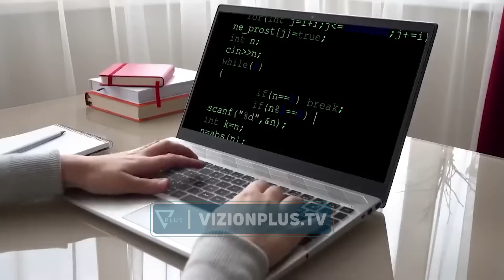Si vodhi hakeri autik 10 milione dollare - Living Room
Moderuar nga Brunilda Lahe dhe autore Matilda Terpollari. Nje program qe sjell këndvështrime të reja, duke joshur qëndrimin e publikut përgjatë gjithë kohezgjatjes se tij. Programi është miksim i trajtimit të mënyrës së jetesës dhe i ngjarjeve të ditës.
Livingroom trajton histori që zhvillohen në studio dhe të tjera episodike, të ndara nga njëra- tjetra, të cilat tregohen nga personazhet e ftuar jashtë dhe brenda studios.
Çdo te shtune, ora 10:00 ne Vizion Plus